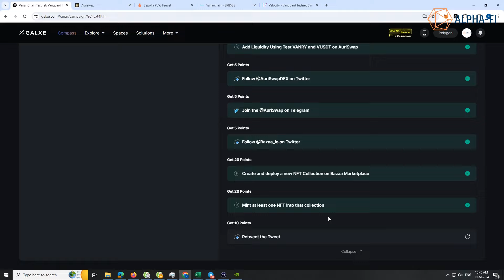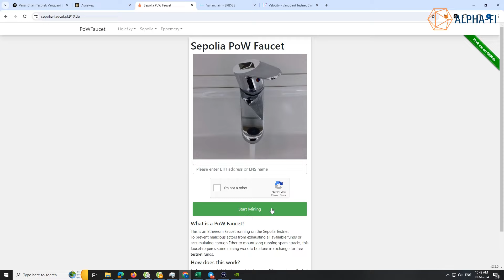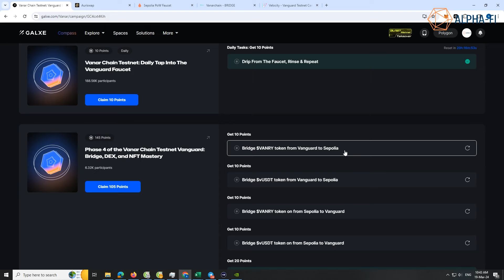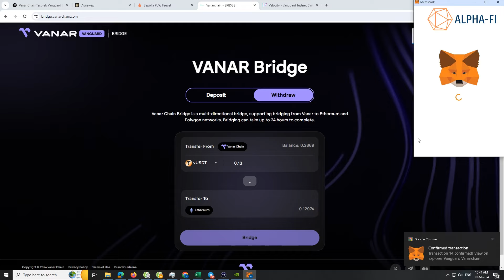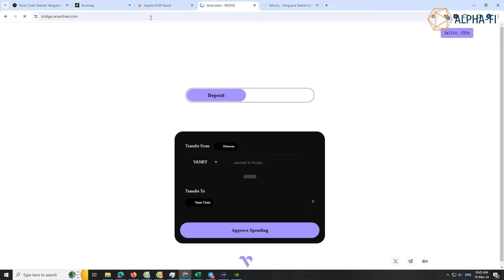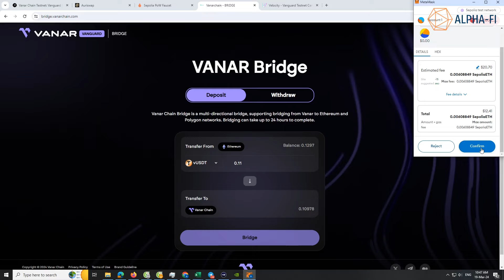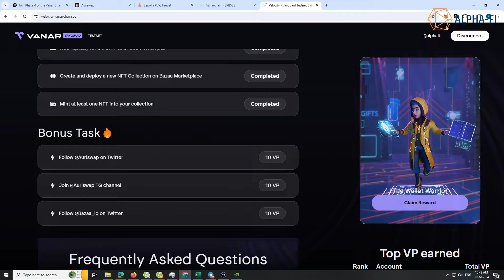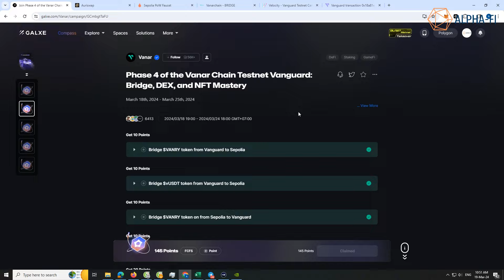Săn airdrop trên Vanar chain (Phần 4) - Bridge Vanry / vUSDT từ Vanguard sang Sepolia và ngược lại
0:01 Intro
1:56 Faucet Sepolia ETH
2:19 Swap Vanry thành vUSDT
3:10 Bridge Vanry / vUSDT sang Sepolia
5:39 Bridge Vanry / vUSDT sang Vanguard
8:34 Claim NFT trên Velocity